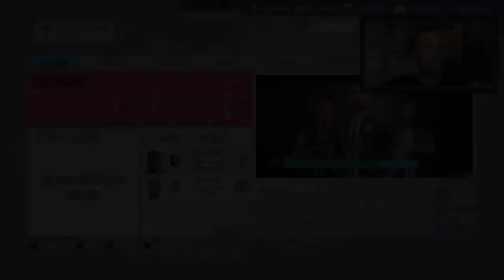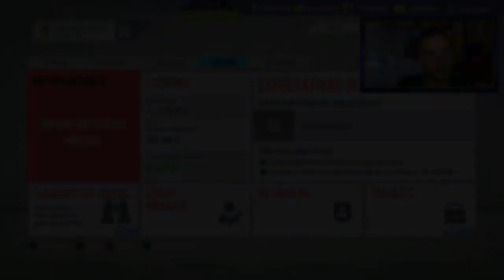FIFA 20 CADIZ CF Modo Carrera #8 | INCREIBLE CAVANI FICHADO | SIN PARTNER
El equipo encargado del modo Carrera ha trabajado muy duro este año. Han invertido mucho tiempo y esfuerzo en la preproducción, sino que también hemos trabajado en una serie de nuevas características diseñadas para que el modo Carrera sea más auténtico y completo.
- Comentarios de la comunidad sobre el modo Carrera
- Ruedas de prensa y conversaciones con los jugadores
- Personalización del mánager
- Potencial dinámico de los jugadores

Mis Redes

Recomendaciones

Las voy cambiando mucho pero...
- Musica intro: "We've Got Salah" Liverpool Song - Marc Kenny
- Musica de la outro: Plata o plomo